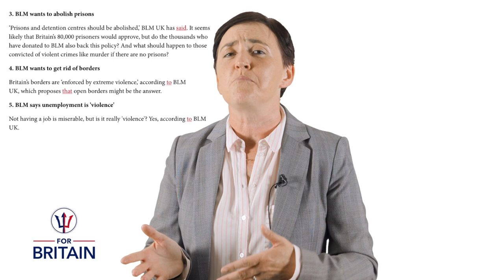The Queen and BLM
In the latest 'Anne Marie Reacts' video, the For Britain leader responds to the report that the Queen allegedly supports Black Lives Matter, and how communism is creeping into every aspect of society, largely unchecked.